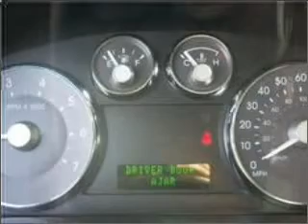2007 Mercury Milan - Westborough MA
Year: 2007
Make: Mercury
Model: Milan
Trim: V6 Premier
Engine: 3.0 liter 6 cylinder 24 valve
Transmission: 6-Speed Automatic
Color: Crystal Gray
Mileage: 23226
Address:
310 Turnpike Road Route 9